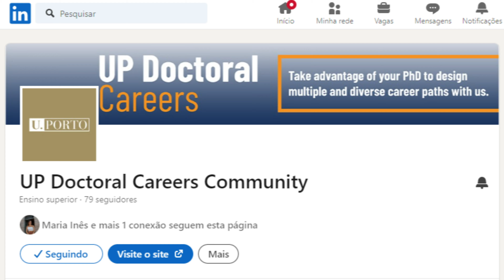Homepage UP Doctoral Careers